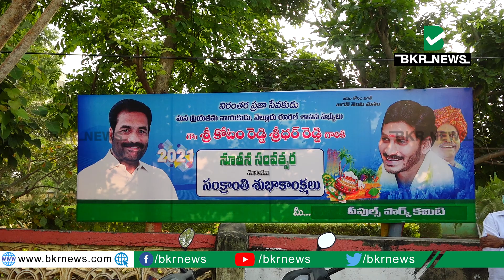పీపుల్స్ పార్క్ ను సందర్శించిన రూరల్ ఎమ్మెల్యేకోటంరెడ్డి|Rural MLA Kotamreddy Visiting People's Park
నెల్లూరు రూరల్ నియోజకవర్గ పరిధిలోని 18వ డివిజన్, హరనాధపురం, 4వ వీధిని మరియు పీపుల్స్ పార్క్ ను సందర్శించిన రూరల్ ఎమ్మెల్యే కోటంరెడ్డి శ్రీధర్ రెడ్డి, మునిసిపల్ కమీషనర్ దినేష్ కుమార్ IAS మరియు రూరల్ ఎమ్మెల్యే కార్యాలయం ఇంఛార్జ్ కోటంరెడ్డి గిరిధర్ రెడ్డి

BKR News